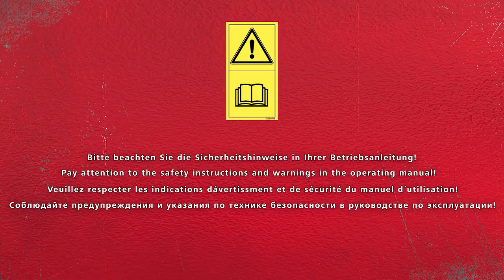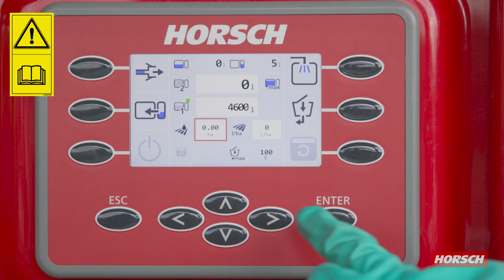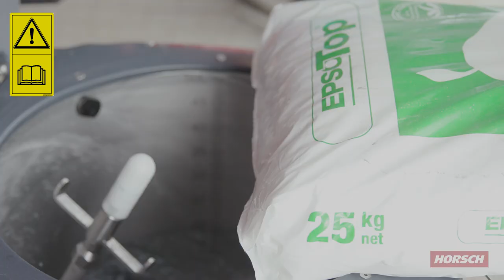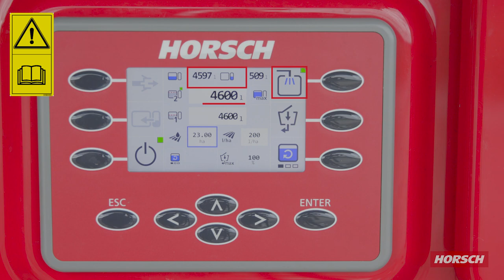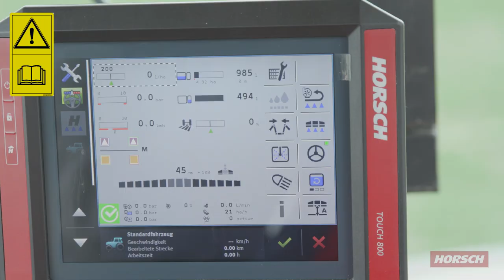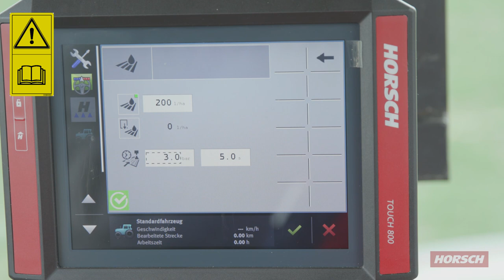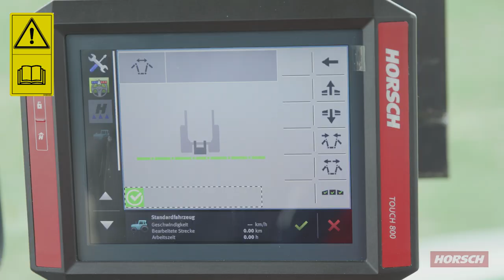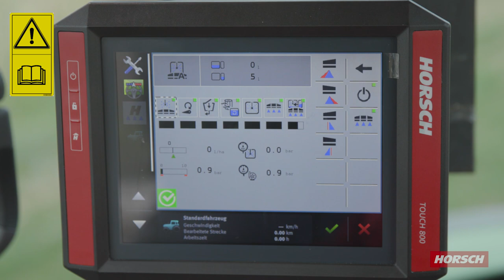LT CCS Pro filling & cleaning